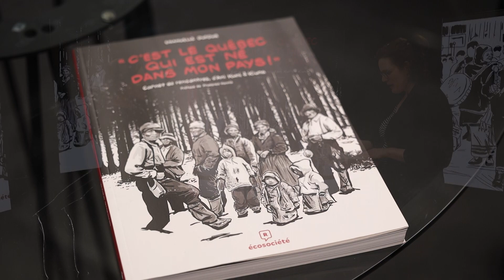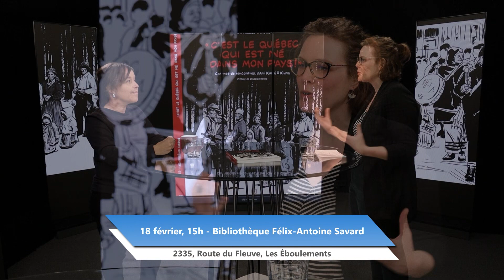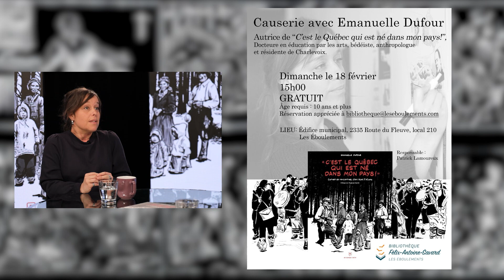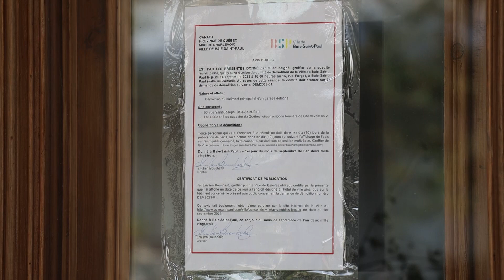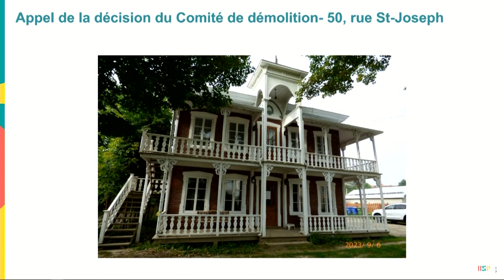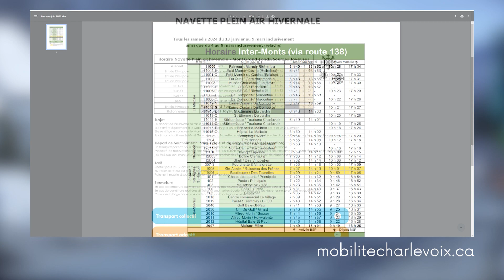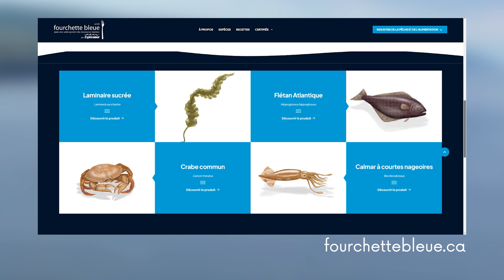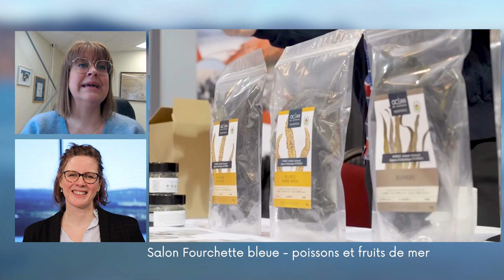Les actualités TVCO - 16 février 2024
1- Emanuelle Dufour nous invite à la rencontre des peuples autochtones.
2- Une décision est enfin prise pour le Gîte le Clocheton.
3- Quel est le bilan des opérations de Mobilité collective charlevoix ?
4- Exploramer met à l’honneur les produits du Saint-Laurent au salon Fourchette bleue.
5- Et une nouvelle initiative d’éducation en plein air se déploie à Cap aux oies.